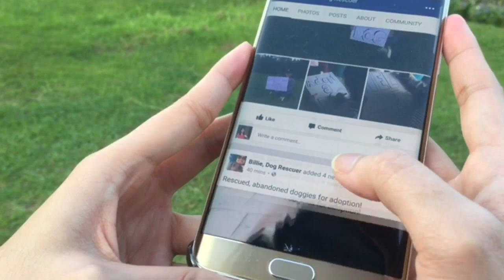Rescued (Short Film)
Be your own Rescue. :) IntoTheNewFilmEntry AdoptADog 🙂

By "Katkat Productions"

Shot with iphone6
Edited via mobile apps only (iMovie, Video Mute, Trim & Cut, Hyperlapse, Filmora)

Executive Producer - allyn.d.cruz
Director/Cinematography - vernon.joseph.m.go
Actor - darwin.s.tonggol
Main Actress - talitha.g.s.saniel
Supporting Actress - donna.mae.t.ebrado
Doggo - Baste-the-dog

Special thanks to my sister Vanikha Joleen Marie Go for her dog whispering skills

About the story:
Tal’s life is that of a typical young working professional. She lives alone, uses social media and goes to work because of ‘adulting’. The familiar,  structured & boring routine gives her safety and support – but it also sedates her dreams and passions. Until she decided to for once do “something new”. And at that moment, everything started to change…

I hope you enjoyed the film!